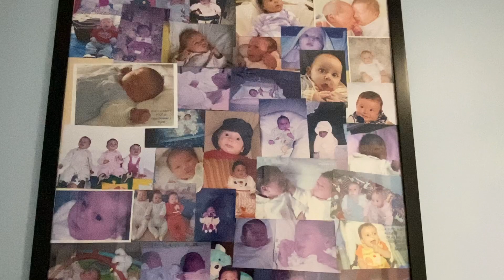PMA, all’Ospedale Papa Giovanni XXIII di Bergamo un progetto sperimentale di telemedicina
Meno figli e in età più avanzata, SIRU lancia l’allarme e promuove il lavoro dei centri di procreazione medica assistita. Fusi (responsabile del Centro di Fisiopatologia della Riproduzione) «Sono circa 1500 le coppie che ogni anno si seguono percorsi di cura per infertilità, prevenzione e procreazione assistita»